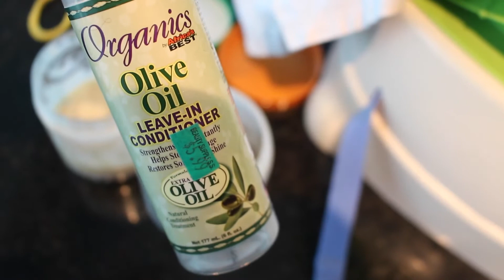Toddler Natural Hair Routine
Hello everyone, here 's a video on how I  take care of my little princess hair.